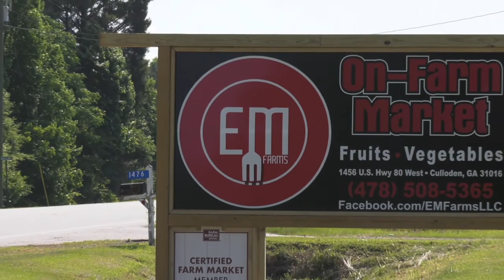One Woman Says She Was Inspired to Farm in An Unusual Way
EM Farms is an on-farm market in Salem, Georgia. They provide fresh fruit and vegetables, including, collards, tomatoes and you can pick many yourself. Also available, strawberries, scuppernongs, and they make preserves out of their fruits.